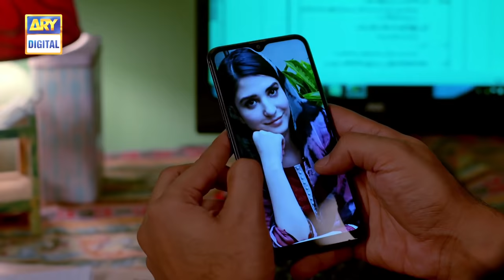Ghisi Piti Mohabbat- Episode 17 - Presented by Surf Excel [Subtitle Eng] - ARY Digital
Ghisi Piti Mohabbat depicts the story of a girl who faces betrayal in life when she gets married.

Written By: Fasih Bari Khan

Cast:
Ramsha Khan as Samia
Wahaj Ali as Rizwan
Saba Hameed as Aziza Sultan
Shahood Alvi as Khalil
Samina Ahmed
Sana Askari as Farhat Parveen
Shaheen Khan
Arjumand Rahim as Noor
Safie Hassan as Naheed
Sajeeruddin as Anwar
Aliha Chaudry as Assmara
Arshea as tashi
Hareem Sohail
Afshan Qureshi

Watch Ghisi Piti Mohabbat Thursday at 8 : 00 Pm Only on ARY Digital